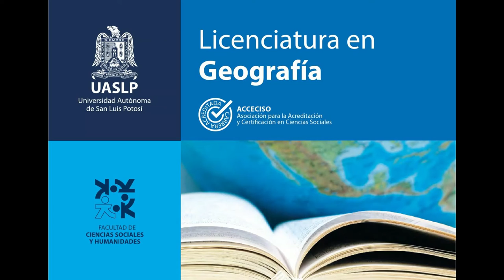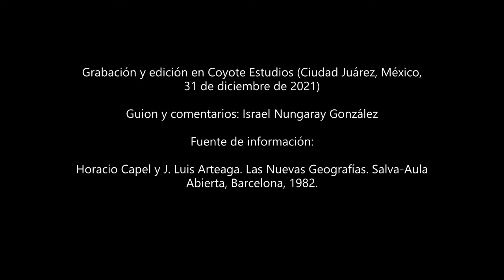Historia: Origen de la Geografía como carrera universitaria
La geografía como disciplina nace en el siglo XIX a la par del mayor entendimiento que los exploradores y cartógrafos tenían de los lugares que visitaban con motivos comerciales y de conquista. Como carrera universitaria inicia a principios del siglo XX. Cheers.